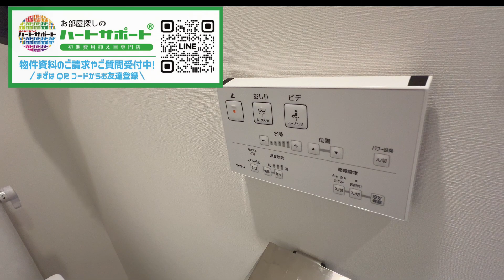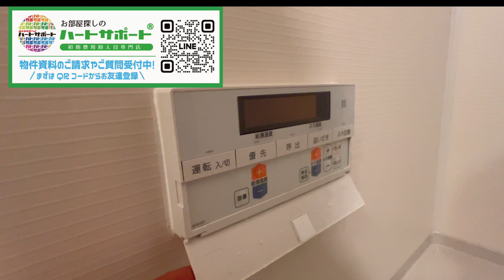※募集終了※仲介手数料無料でご紹介！【ジニア新宿中落合】下落合駅｜ルームツアー参考動画（最終更新日2024年3月4日）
毎日8:30〜22:00
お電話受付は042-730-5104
10:00〜18:30（水曜日のみ10:00〜16:00）

物件名
ジニア新宿中落合
仲介手数料無料でご紹介！　‹号室限定›フリーレント1ヶ月付き
内訳：ADから当社FR1

▼初期費用概算書
・1ヶ月分の賃料・共益費
・敷金1ヶ月
・初回保証料　※1
・初回保険料（2年分）14,660円　※2
仲介手数料無料でご紹介させていただきます。

▼その他費用
・短期解約違約金：1年以内解約時賃料2ヶ月分、2年未満解約時賃料1ヶ月分
・室内清掃費　44,000円円～　※専有面積によって異なる
・エアコンクリーニング費用：27,500円
・ペット飼育時敷金1ヶ月

物件詳細

▼所在地
・東京都新宿区中落合2丁目9-1
▼設備
宅配ボックス、集合ポスト、防犯カメラ、エレベーター、敷地内ゴミ置場、ダブルロック、エアコン、バストイレ別、システムキッチン、独立洗面台、温水洗浄便座、室内洗濯機置場、浴室乾燥機、追焚機能、テラス、照明、室内物干し、クローゼット、ディンプルキー
☆駐輪場(330円)・バイク置場(3,300円)　※インターネット無料（つなぐネット）　※ペット飼育可能:小型犬1匹又は猫1匹迄
▼構造
・鉄筋コンクリート造地上3階地下1階建
▼間取り（面積）
・1LDK（ー㎡）
・3LDK（ー㎡）
▼築年月日
・2023年8月
▼交通
・西武新宿線　「下落合」駅　徒歩6分
・都営大江戸線　「中井」駅　徒歩9分
▼総戸数
・25戸
▼入居可能時期
・即入居可能
▼敷金/礼金
・1ヶ月/0ヶ月
▼契約期間
・普通借家　2年
▼更新料
・新賃料の1ヶ月分

※1 賃貸保証委託契約必須　①オリコフォレントインシュア　保証料：賃料等の40％(最低2万)、月次保証料：賃料等の1％(更新料無)　②エルズサポート　保証料：賃料等の40％(最低2万)、月次保証料：賃料等の1％(更新料無)　③グローバル　初回保証料：賃料等の100％（最低3万）、月次保証料：賃料等の2％(最低千円)、更新料無

★LINE登録はこちら（LINE登録者数20,000人突破/2024.7月時点）※8時半～22時はスタッフが応対させていただきます☺

免許年月日:令和5年12月25日